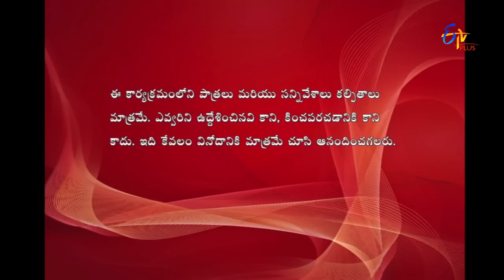Smiling Sharif & Sarada Sahasra Performance | Hungama | 22nd November 2016 | ETV Plus